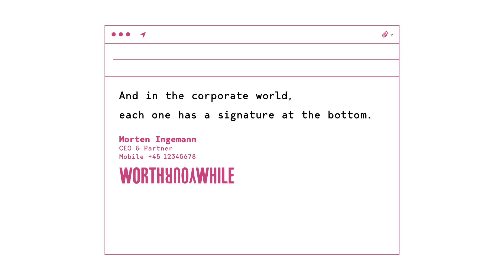People Like Us: Signatures for Signatures